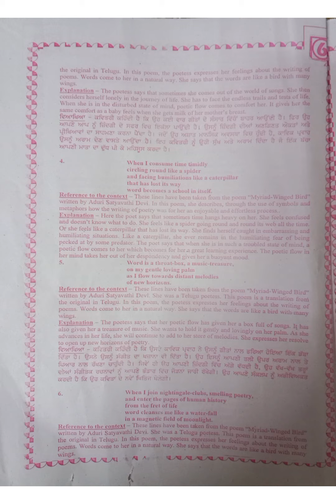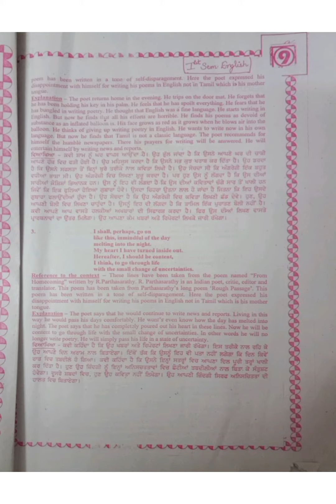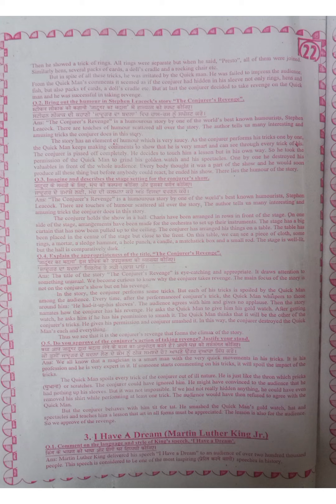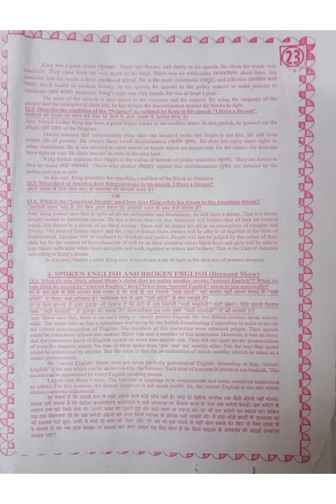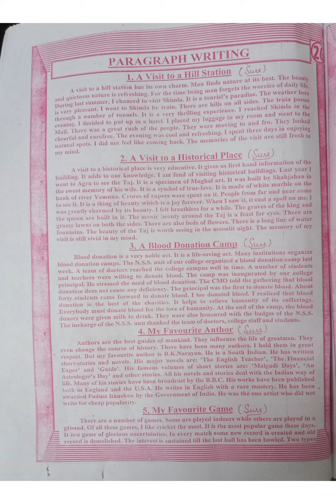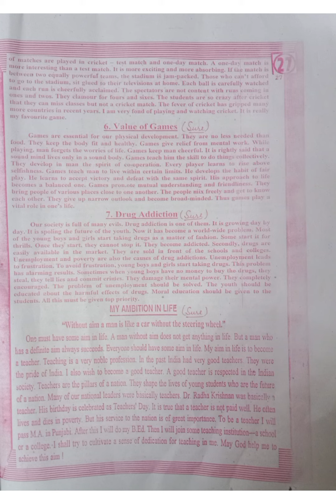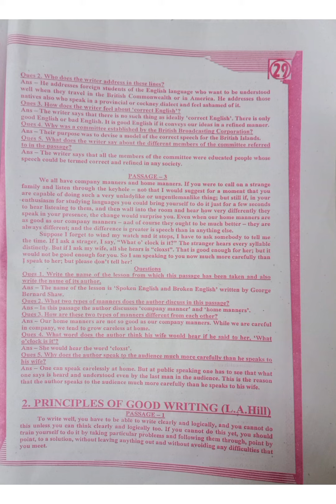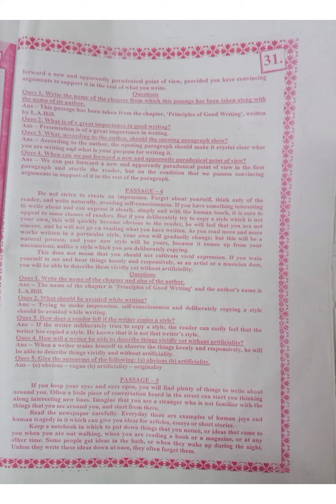English guess paper for BA 1st Semester 2022 //english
english guess paper for BA 1st Semester 2022